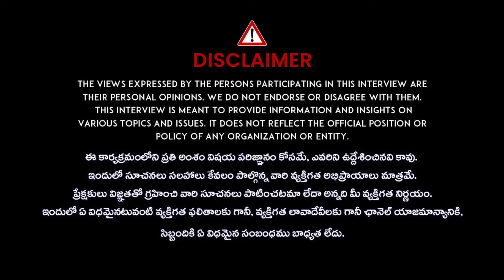Herbal Farm Tour | 10 Health Benefits of Pudina Mint Leaves | Anjaneya Raju | iDream Health Talks